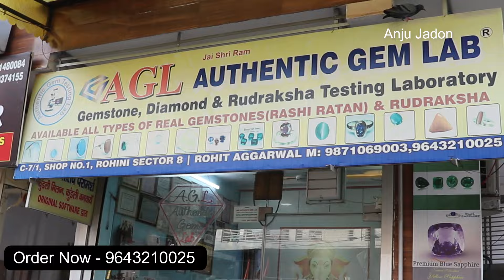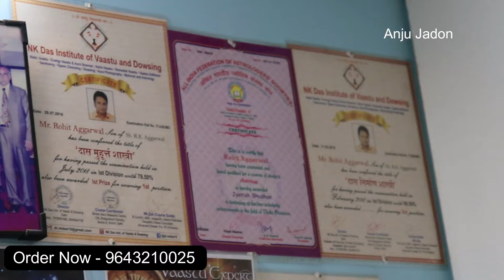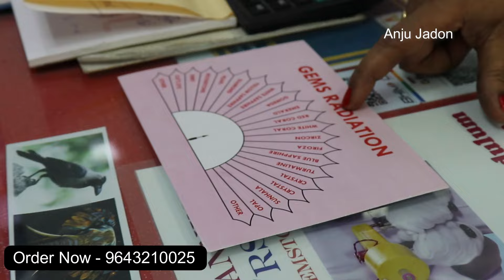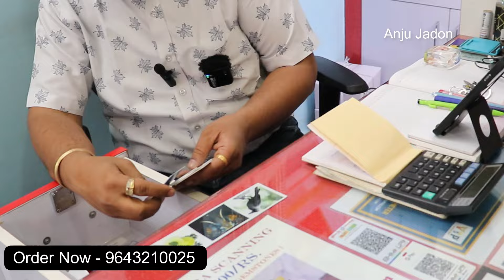Certified Gems Stone Wholesale Market 100% गारंटी नीलम, पन्ना, पुखराज, मोती, रुद्राक्ष करेगे मालामाल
Certified Gems Stone Wholesale Market 100% गारंटी नीलम, पन्ना, पुखराज, मोती, रुद्राक्ष करेगे मालामाल Cheapest Certified Gem Stone, 100% टेस्टेड गारंटी नीलम, पन्ना, पुखराज, मोती, रुद्राक्ष | Gemstone market delhi बिना जन्म कुंडली वालों का भाग्य चमकायेगे यह रतन haridwar uttarakhandnews यह माला पहनते ही दिखाती है चमत्कार, होने लगती है खुशियों की बरसात

If you Intreseted in This Business so please call :📞
Address:   AGL
Shop no.1,pocket C-7/1,Sector 8, Rohini, Delhi 110085.

Time 10am.to 8pm.(monday close).

Haridwar Market
Haridwar
Shankh Shop in India
Haridwar Market for Shopping
Haridwar Bajar
Haridwar Market Video
jaipurgemstone wholesale market, original gemstone online, beads stone wholesale market delhi, rashi ratan wholesale market, agl authentic gem lab,
gold sheen sapphire,
gci laboratory,
gci, gemstone certificate,
gem certificate,
gemstone report,
gem report,
gemstone wholesale,
gem wholesale,
online shopping,
shopping,
gemstones,
gemstone,
gems,
blue sapphire gemstone,
blue sapphire saturn,
neelam ring for women,
neelam ring,
buy blue sapphire ring,
neelam stone,
blue sapphire,
natural blue sapphire,
sapphire ring,
jyotish gemstone,
gemstones,
gemstone,
unheated blue sapphire,
blue sapphire vedic astrology,
neelam ring for men,
sapphire engagement ring,
manik gemstone price,
red ruby stone price,
certified gemstones,
certified ruby stone,
certified ruby gemstone,
original ruby stone online,
original ruby stone price,
ruby stone price, Haridwar Market, Haridwar, Shankh Shop in India, Haridwar Market for Shopping, Haridwar Bajar, Haridwar Market Video, Rudraksh, rudraksh price